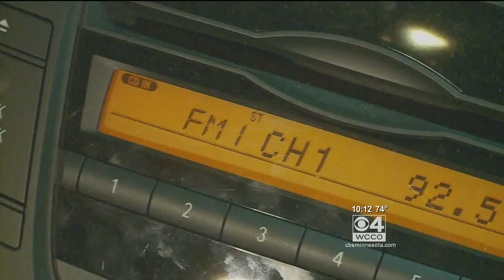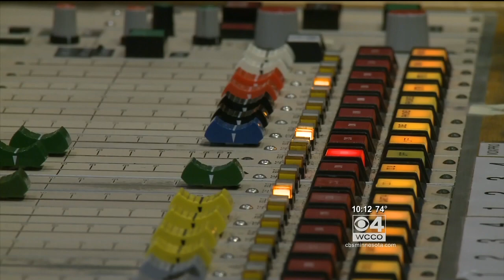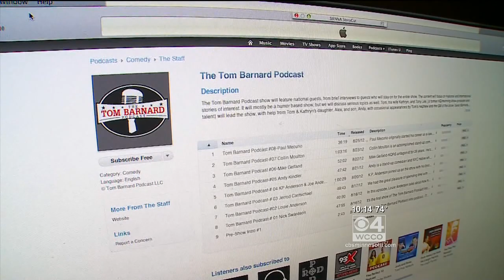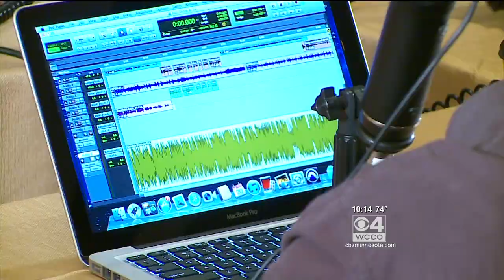(RadioTapes.com) WCCO-TV Report on Tom Barnard Podcast - Aired on 8/27/2012